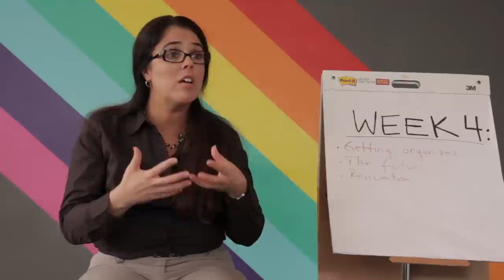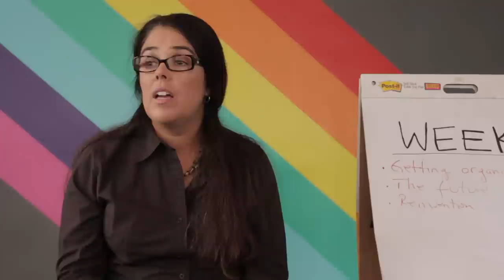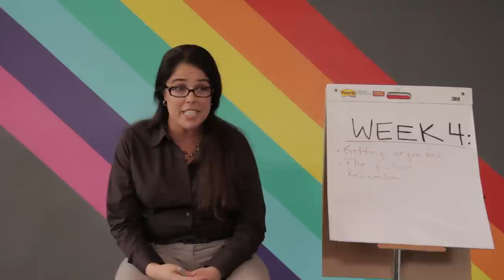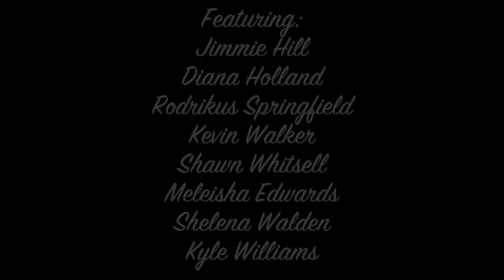Diva Divorcée - Episode 1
Diva Divorcée- written by Mary McCallum directed by Phillip Allen Produced by Molly Breen, Alicia Haymer, Mary McCallum, Tamiko Robinson